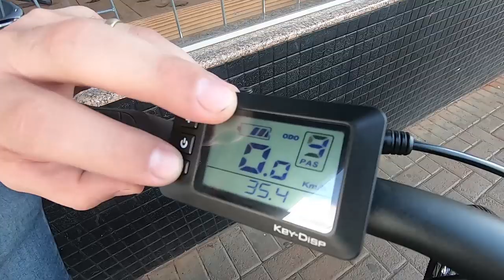REVIEW BICICLETA ELÉTRICA CALOI EASY RIDER E-VIBE